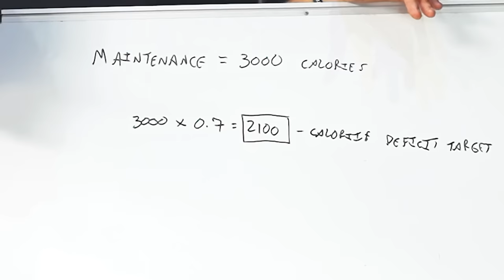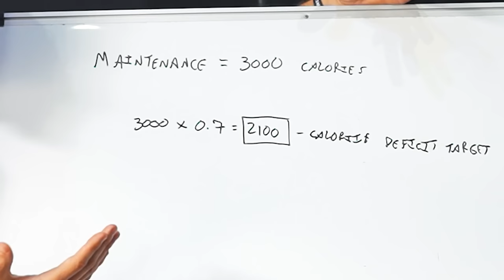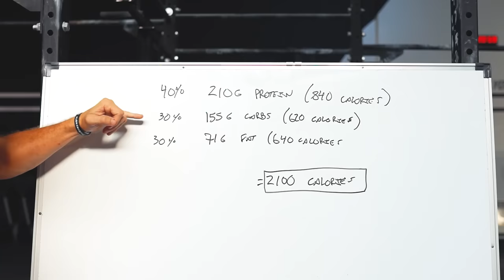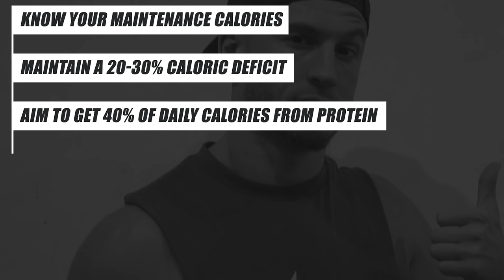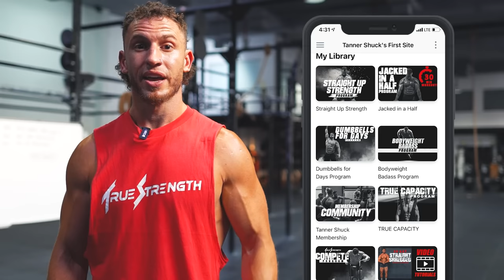Lose Fat FAST!! (THE SIMPLE TRUTH)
(Get PAID CA$H to get your dream body)

This video teaches you EXACTLY what you need know and do if you want to lose weight FAST!!

Straight Up Strength-The Perfect Balance of Absolute Strength, Relative Strength, and Mental Strength (1st week FREE) 👉🏻